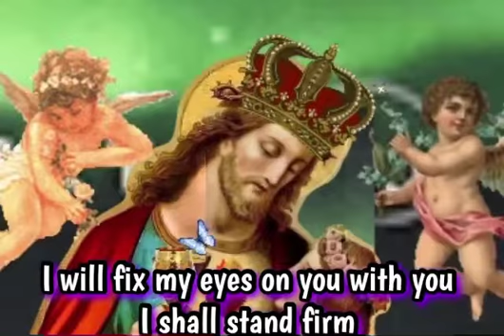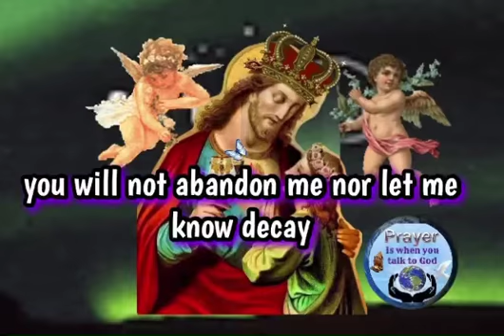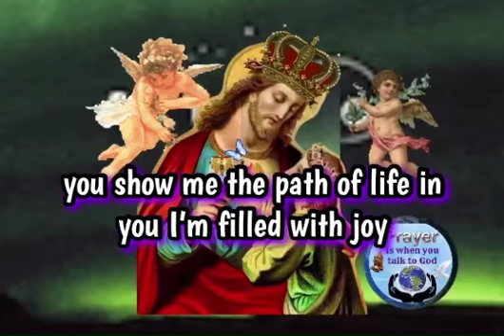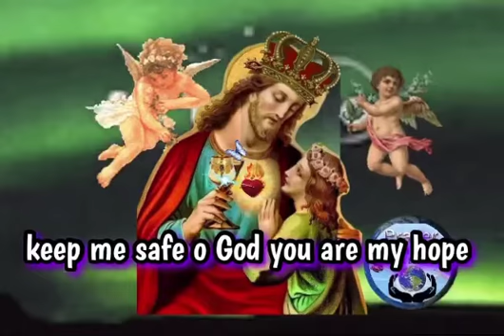Keep me safe o God